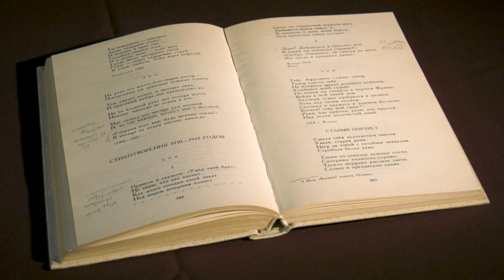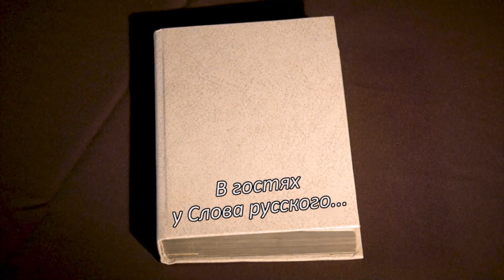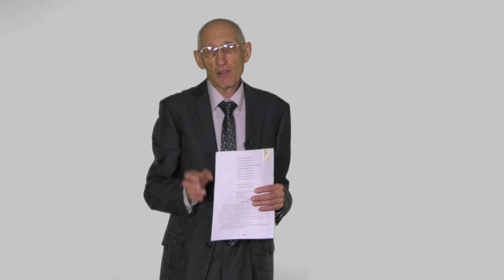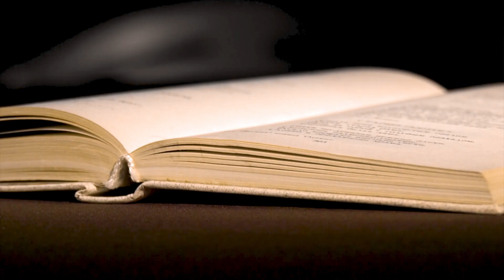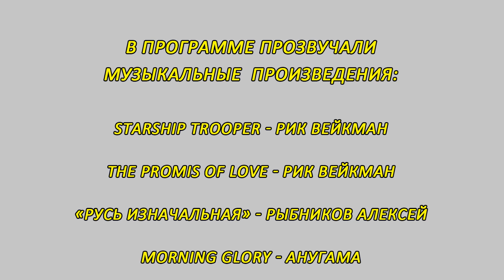В гостях у Слова русского. Есенин. Часть2